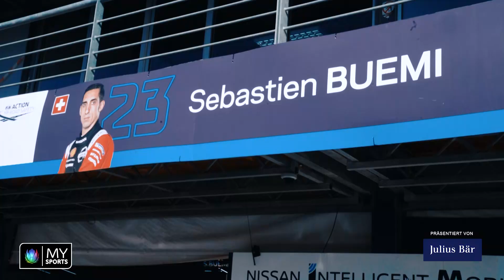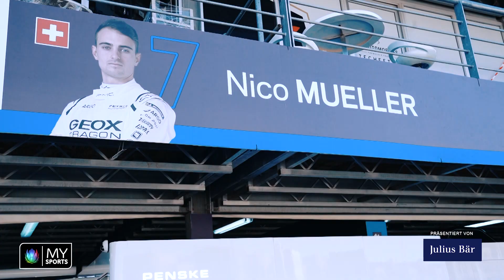"E-Gfahre" - Das MySports-Magazin zur Formel E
In der vierten Episode unserer Magazinshow ist unser Reporter Gabriel Gasser in Nordafrika unterwegs. In Marrakesch ist das Energiemanagement und die Kommunikation zwischen Fahrer und Renningenieur besonders wichtig, sagen zumindest die Schweizer Rennfahrer Sébastien Buemi und Neel Jani. Was Nico Müller zu seiner Rolle beim Underdog-Team von Geox Dragon meint und wie Mortara sich beim Track Walk vorbereitet, siehst du im Video. Nur mit MySports bist du so nah dran wie niemals zuvor an der elektrischen Rennserie.